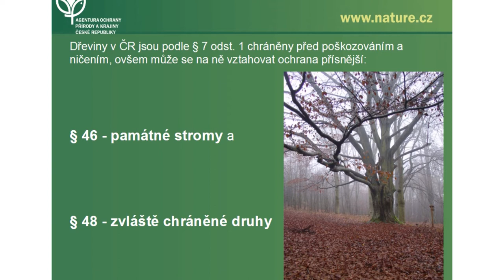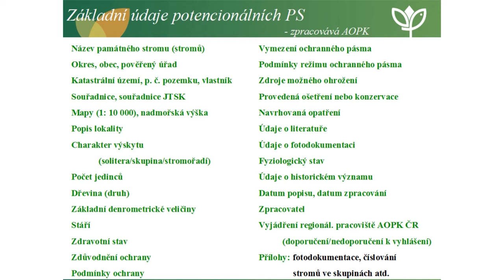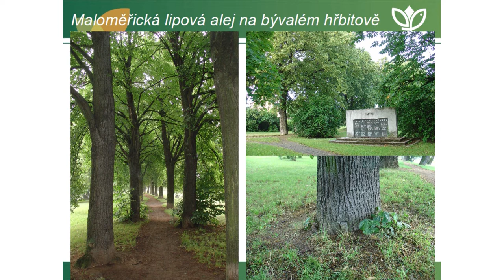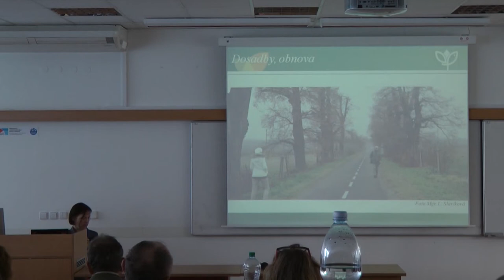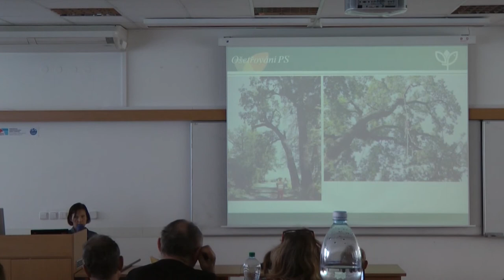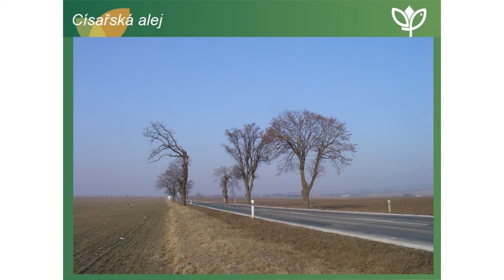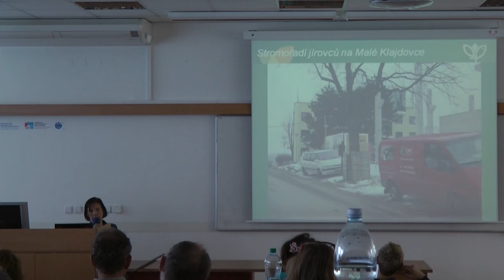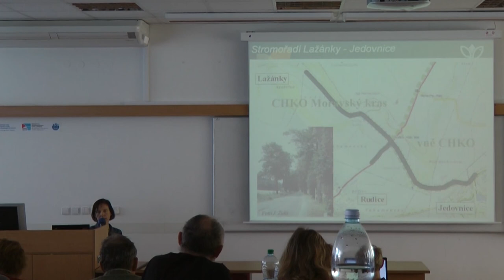Památná stromořadí Jihomoravského kraje (konference Ochrana alejí pro rozvoj regionů, 2013)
Ing. Vladana Procházková, Správa CHKO Pálava a Krajské středisko Agentury ochrany přírody a krajiny Brno